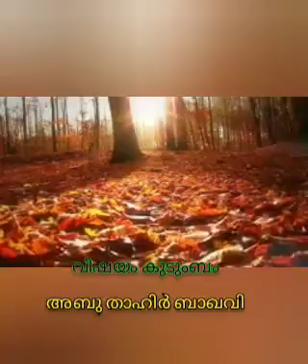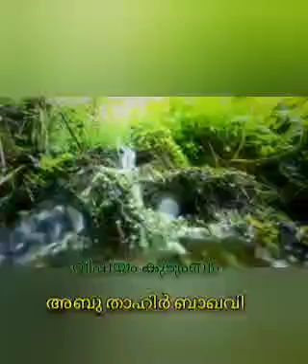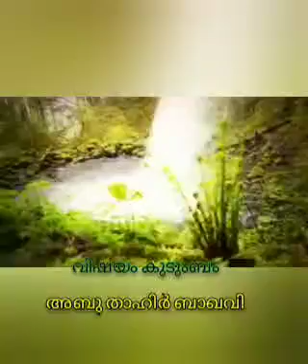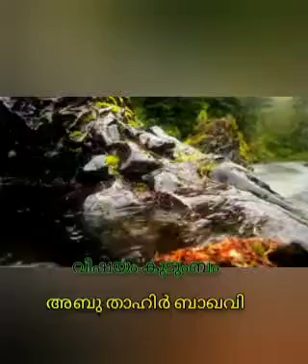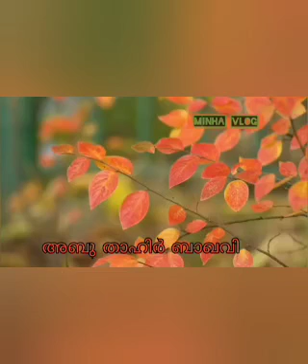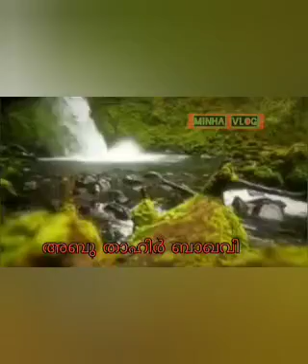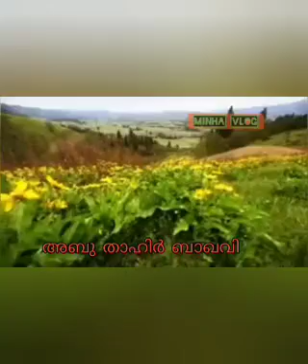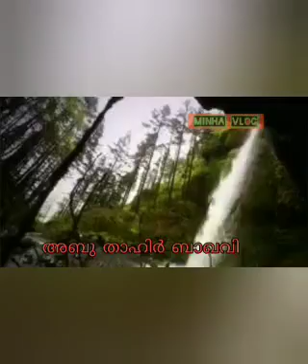abuthahir baquavi ustad selam new speech 2019 | Islamic tamil speech | melepalli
VLOG 15 Newislamicspeechaboothahirbakavitamil. KODUVAYUR Kerala Palakkad